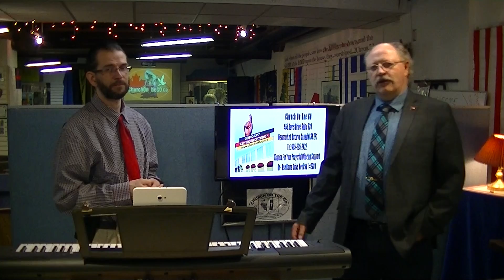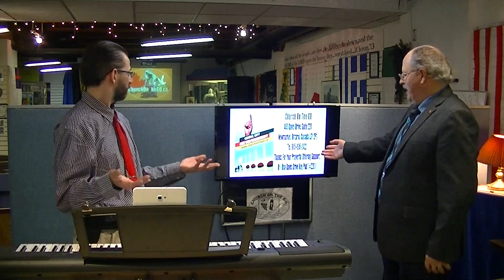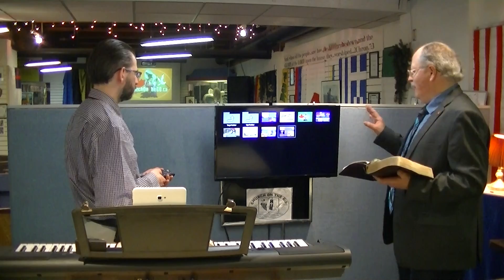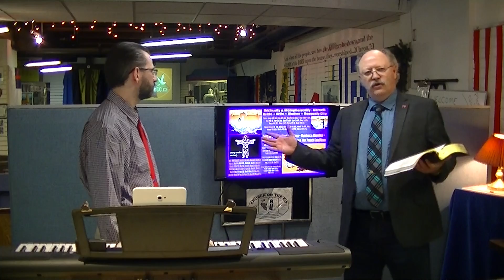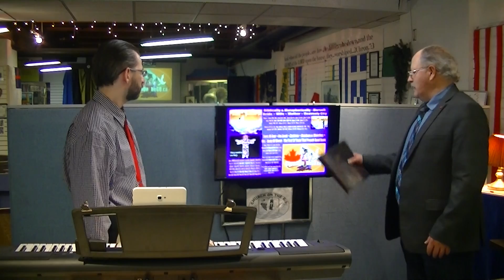"We Seek The City" Thu May 21 2020 8PM EST Livestream Service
Livestream Church Service online: Thu May 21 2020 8PM EST With Pastor Steve Coates and Pastor Curtis Alexander
churchonthego.ca
"We Seek The City"
Thank you for your support and prayers in Jesus Name, and God bless!